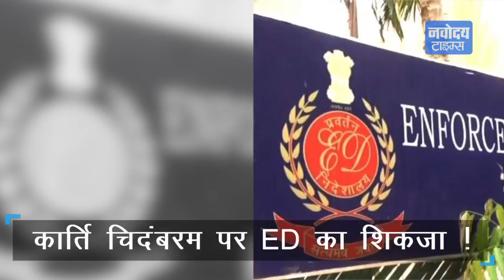कार्ति चिदंबरम पर ED का शिकजा !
प्रवर्तन निदेशालय ने एयरसेल मैक्सिस केस में कार्रवाई करते हुए कार्ति चिदंबरम की संपत्ति कुर्क की है. सोमवार को ED ने कार्ति के बैंक अकाउंट्स और 90 लाख की फिक्स्ड डिपोसिड को भी कुर्क किया है.